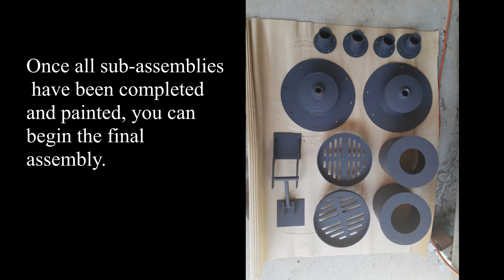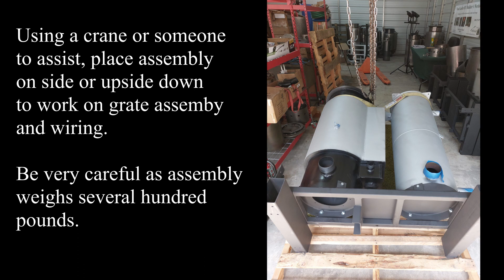Wood Gasifier Builder Training: Part 6 - Final Assembly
This video starts the final assembly of your V3 wood gasifier build once you have all sub-assemblies completed and painted. This video shows the completion of the reactor air jacket by adding the hearth liner, air jets and insulation, then installs the grate and grate motor assembly.